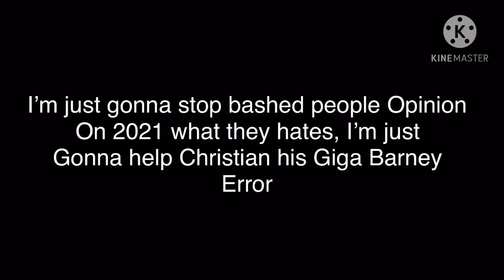You know what?